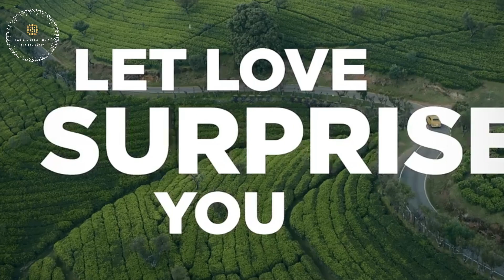Do Aur Do Pyar Teaser (Fanmade)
Slightly based off the movie trailer, when a married man comes across another co-worker at work, he notices she starts to develope a slight crush on him and does not think much of at first but when she confuses to him. he starts getting lost and confused about his feelings towards her and his own wife.

In this reality Love story clash  where it is more common around work settings, come and join these main characters and see what will happen in their lives